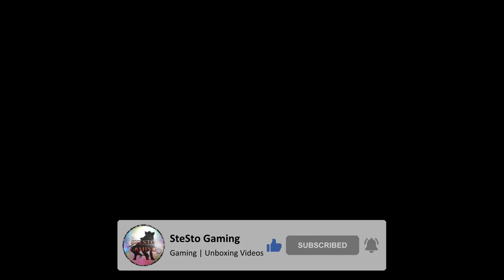The Legend of Heroes: Trails of Cold Steel 3 - Main Story Playthrough - Part 120 (No Commentary)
Hey guys! Here's a new video this time it's The Legend of Heroes: Trails of Cold Steel 3 - Part 120. This is a New Game+ Playthrough on Nightmare difficulty.